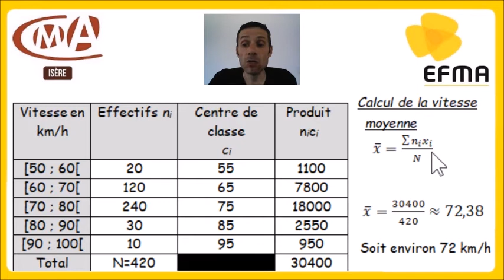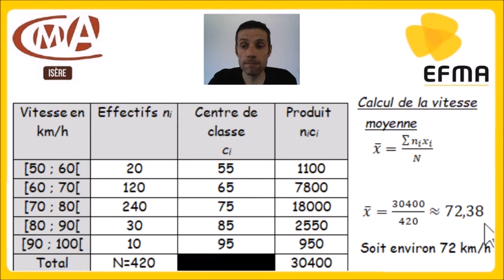Calcul d'une moyenne en statistique pour un niveau CAP et seconde Bac Pro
Calcul d'une moyenne en statistique pour un niveau CAP et seconde Bac Pro,  vidéo réalisée par l'EFMA à Bourgoin Jallieu en lien avec L' ANFA.
Exercice corrigé